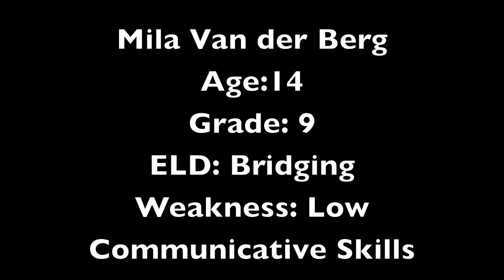Video Case Study - Mila